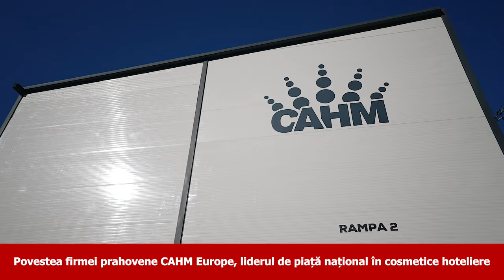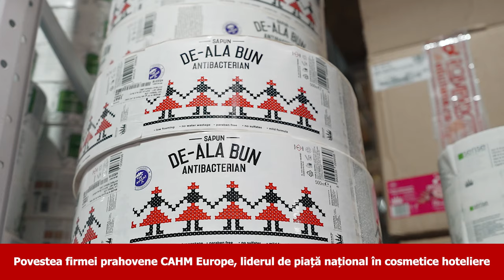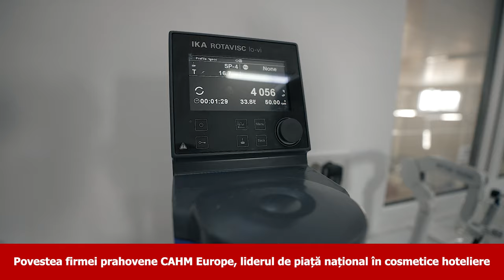Povestea CAHM Europe spusă de Andrei Severin